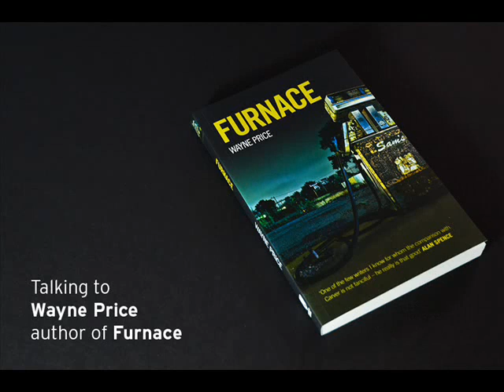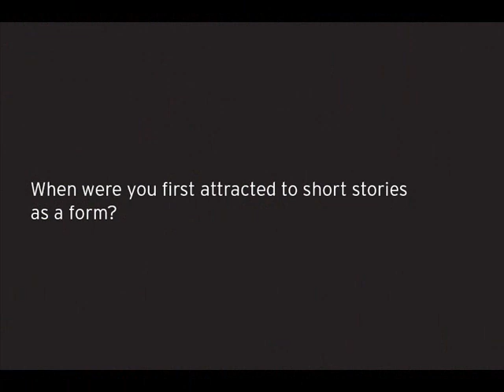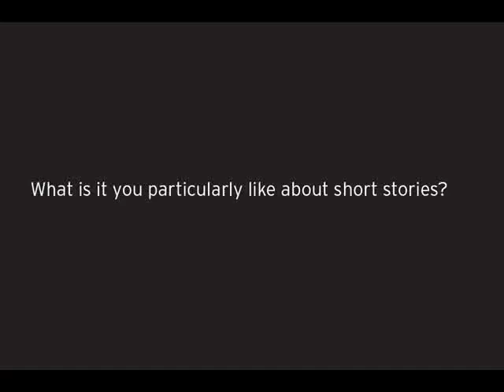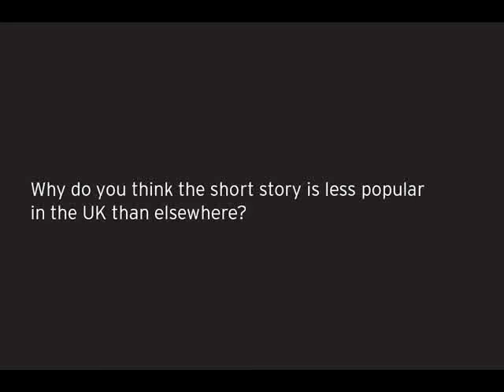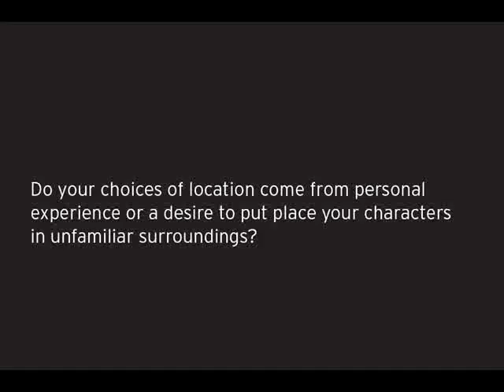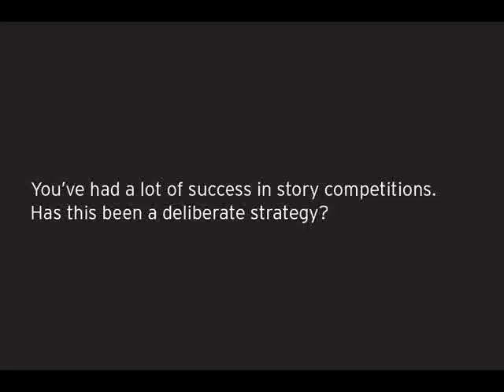Author Wayne Price discusses debut collection Furnace.wmv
Scottish writer Wayne Price talks about short story writing and his new collection Furnace published by Freight Books